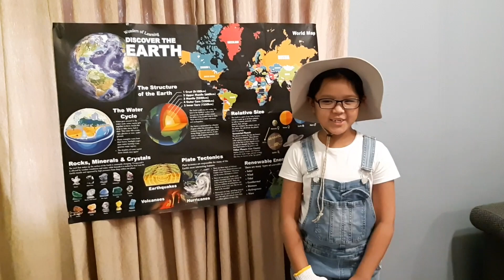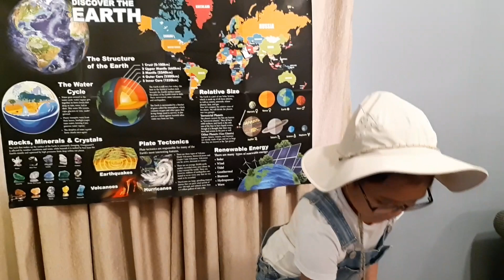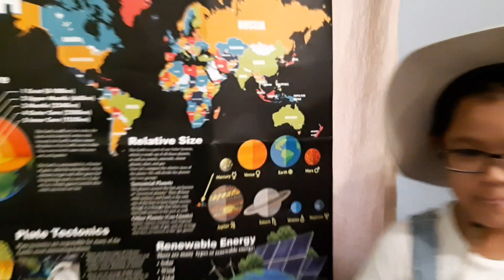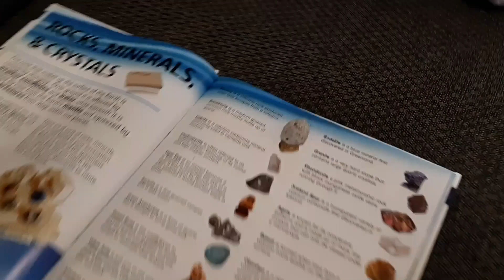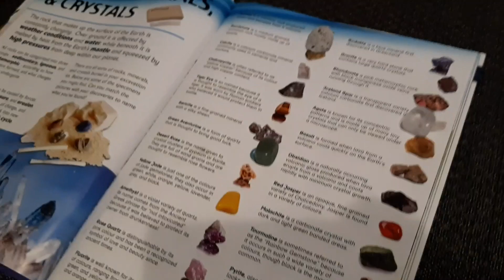Adik Wan Nur Raissa (Geologist) - Johan Pertandingan Ikon Kerjaya Zon Sentul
Adik Wan Nur Raissa mendapat Johan bagi Pertandingan Model Kerjaya (kategori murid tahap 1) Karnival Kerjaya Peringkat Zon Sentul.

Tahniah diucapkan kepada adik Wan Nur Raissa bt Wan Mohd Alhafidz